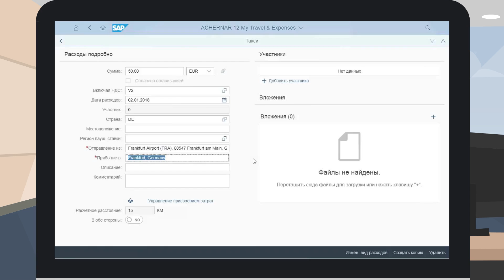Skybuffer SAP QPPS :: УЧЕТ КОМАНДИРОВОЧНЫХ РАСХОДОВ :: Обзор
ФИНАНСОВЫЙ И ЭКОЛОГИЧЕСКИЙ УЧЕТ КОМАНДИРОВОЧНЫХ РАСХОДОВ – это квалифицированное SAP партнерское решение компании Скайбуфер на базе функционала Fiori “Командировки и путевые расходы”.
Социально и экологически ответственное решение от компании Скайбуфер анализирует ключевые показатели эффективности командировок в среде SAP, тем самым корректируя бизнес-затраты и доходы компании. Приложение с дополнительными параметрами для ведения отчетности позволяет рассчитать и контролировать командировочные расходы организации, расстояние в каждой конкретной поездке, выброс CO2 для определенного типа транспортного средства / на сотрудника /на  структурную единицу и т.д. Обновленный интерфейс SAP Fiori делает возможным ввод данных с мобильных устройств. Интеграция с Google Cloud Platform гарантирует достоверность данных для аудита в системе экологического менеджмента и способствует росту и устойчивости компании. Решение RTE2 предлагается как непосредственно приложение (без сервиса внедрения) либо как полный пакет с внедрением по фиксированной цене.